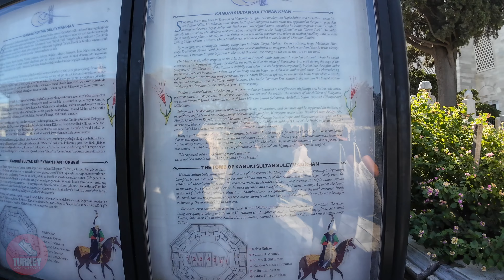Istanbul Walking Tour 2024 - SULEYMANIYE MOSQUE - 22 September | Turkey Walking Explore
Join us on a captivating walking tour of the iconic Suleymaniye Mosque in Istanbul on September 22, 2024! This architectural masterpiece, designed by the great Mimar Sinan, is a must-see for anyone exploring the rich history and culture of Turkey.

What You’ll Discover:

Stunning Architecture: Marvel at the grand design and intricate details of one of Istanbul’s largest mosques.
Historical Insights: Learn about the fascinating history of Suleymaniye Mosque and its significance in Ottoman culture.
Scenic Views: Enjoy breathtaking panoramic views of the city from the mosque’s courtyard.

Whether you're planning a trip to Istanbul or simply love to explore new places, this walking tour is perfect for history buffs, architecture enthusiasts, and travelers alike.